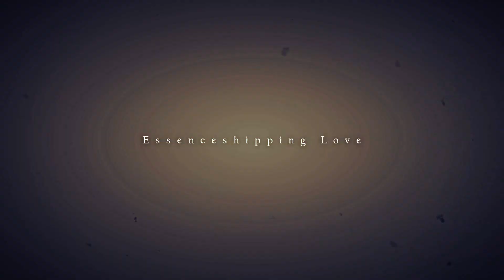A World Without Danger || Pokemon DP Tribute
❥Any and all hateful comments regarding the ship/characters will result with your comment getting removed and you being blocked.